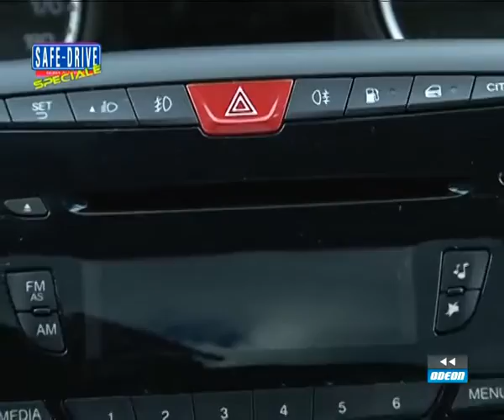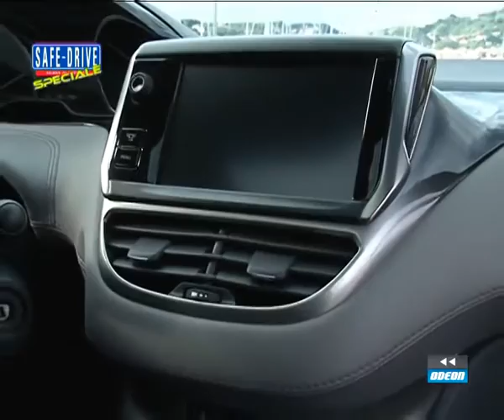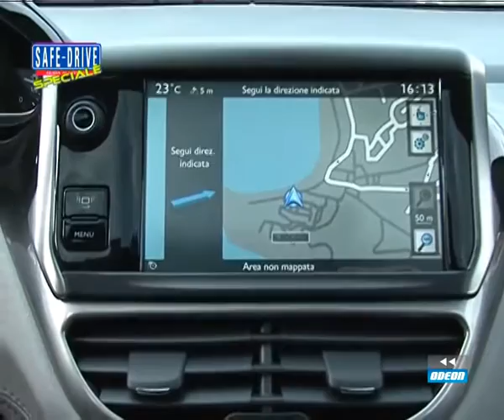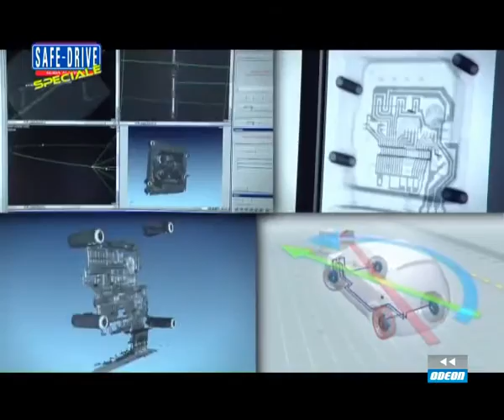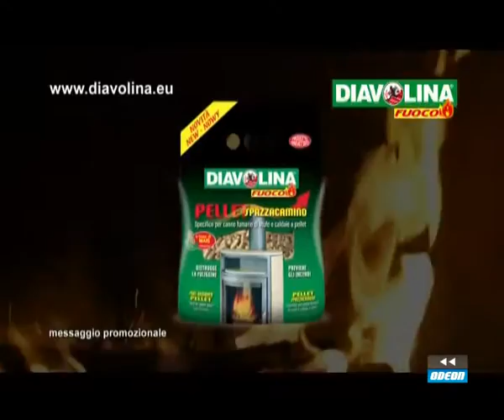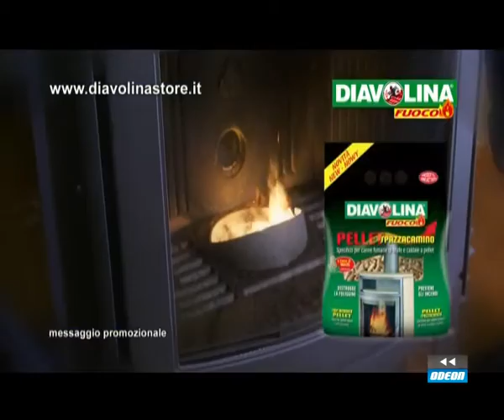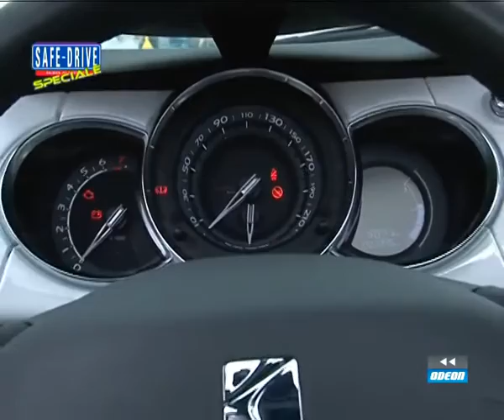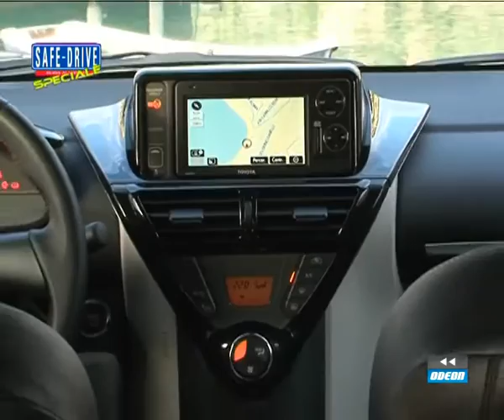SPECIALE SAFE-DRIVE 4 dicembre 2013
Puntata speciale